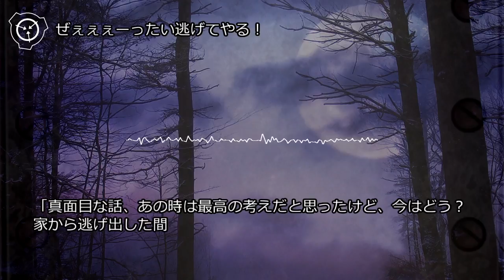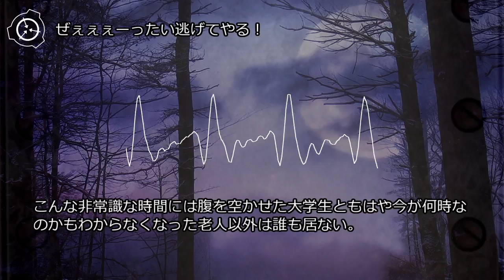Tale ぜぇぇぇーったい逃げてやる！（SCP-542・SCP-347）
米国度：★★★★☆：透明女と軍医のつかの間の逃避行。

ぜぇぇぇーったい逃げてやる！